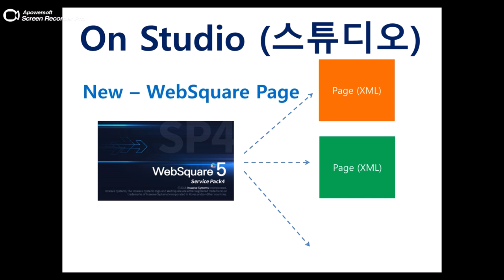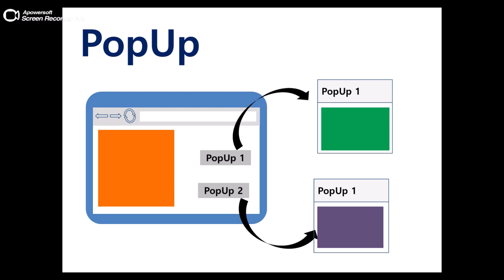Page - WebSquare Page | WebSquare5 - Quick Guide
00:00 Introduction
00:09 Creation on Studio
00:18 Page
00:27 WFrame & Page
00:40 TabControl & Page
00:49 WindowContainer & Page
00:58 Popup & Page